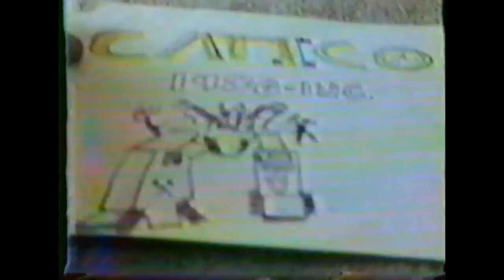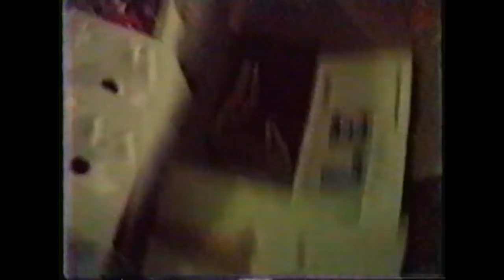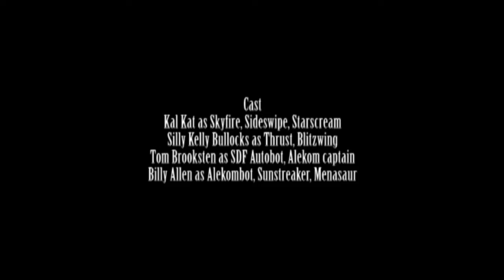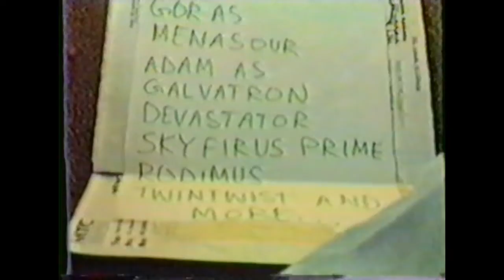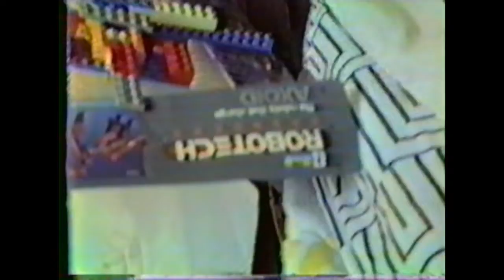Trans 1987 Battle of the Alekom Commentary 2022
The Trans saga continues with commentaries only as we cannot use the actual audio.